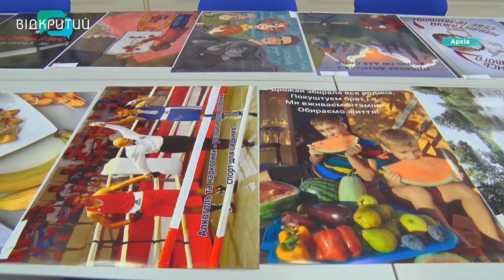У Дніпрі пройшло засідання Координаційної ради з протидії поширенню наркоманії серед неповнолітніх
Неповнолітніх, які розповсюджують наркотики - стало менше, водночас поліція виявила більше злочинів, пов'язаних з торгівлею наркотиків серед дітей і молоді. Це перші результати спільної роботи членів координаційна рада з протидії поширенню наркоманії серед неповнолітніх у Дніпропетровській області